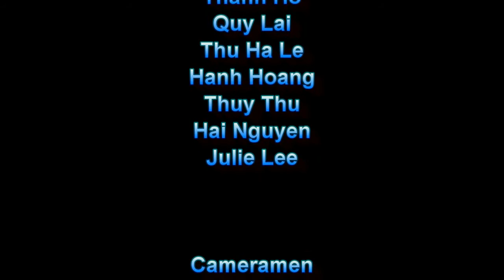Vietbesttv: We're with You, Fort McMurray